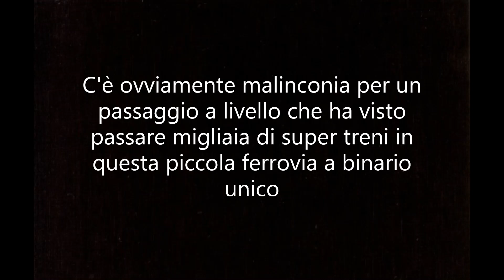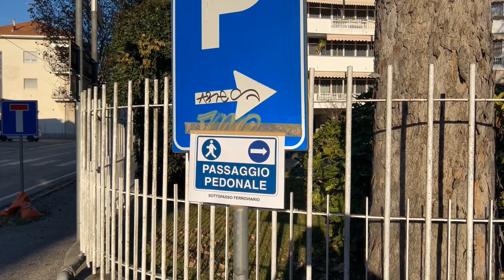ADDIO PER SEMPRE al passaggio a livello di BORGOMANERO